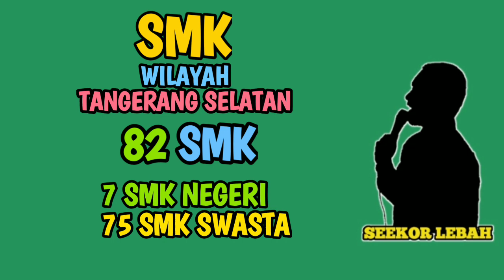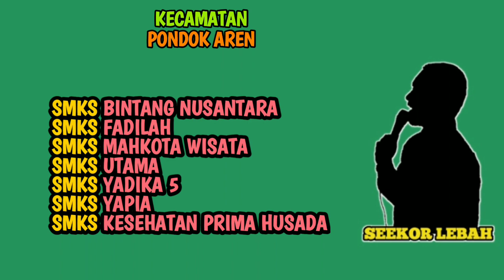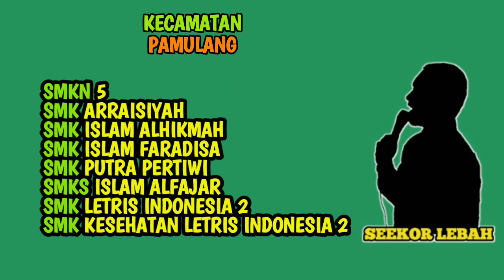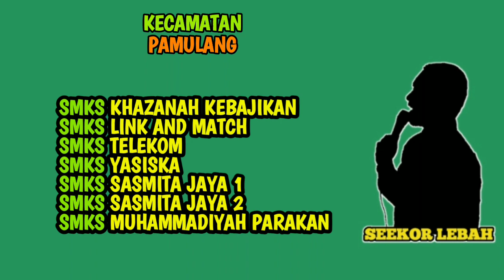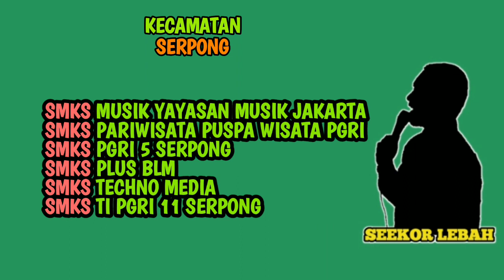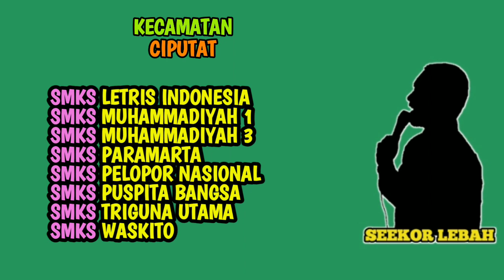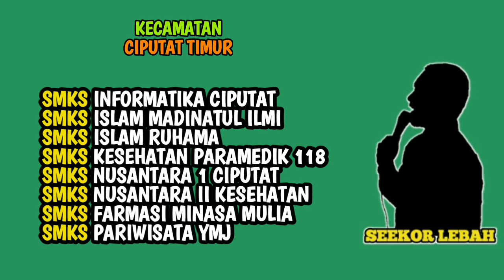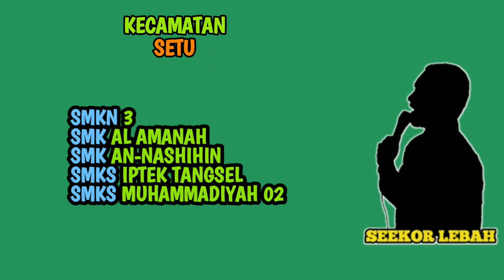SMK DI WILAYAH TANGERANG SELATAN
Daftar nama sekolah SMK diwilayah tangerang selatan.

Nama-nama sekolah smk di tangerang selatan